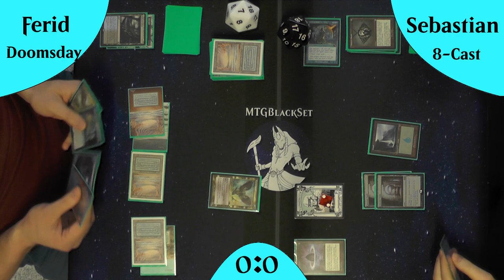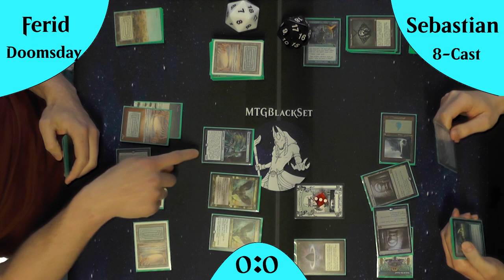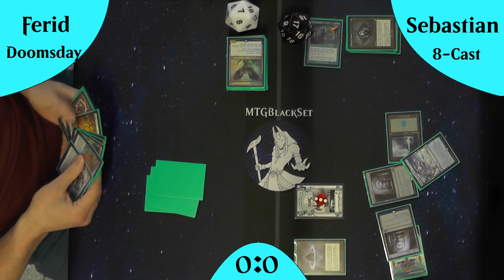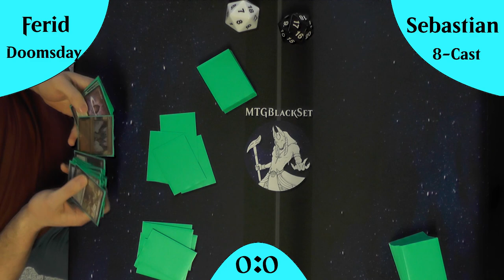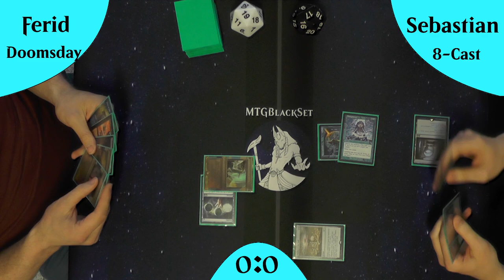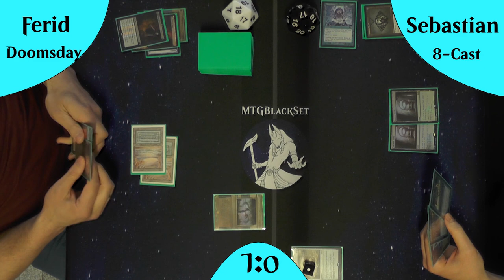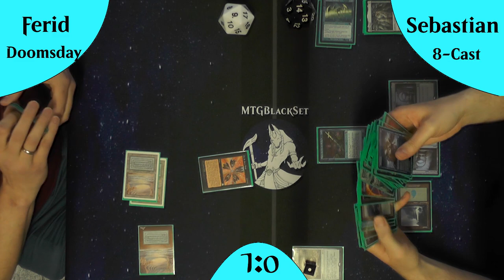Doomsday VS 8Cast (Gameplay) [Legacy]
Heute ein Rematch mit anderen Spielern :)
Doomsday gegen 8 Cast, zwei der meistgespielten Decks aktuell treten im Rematch gegeneinander an!

DeckTechs:
Doomsday: kommt noch

Intro